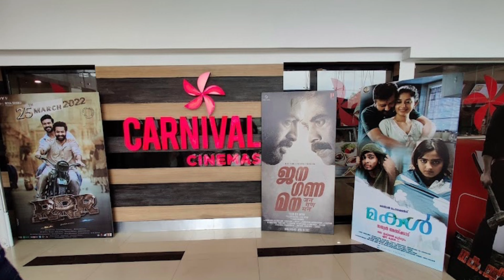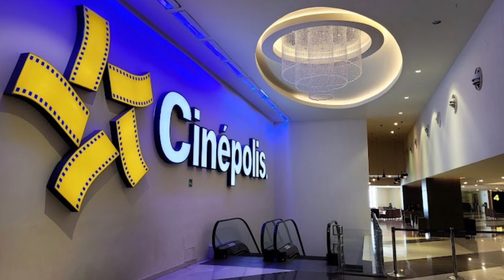7 സ്ക്രീൻ😱😱 Cinepolis Mall of Travancore | Trivandrum Theatres | FOC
Cinepolis Mall of Travancore | Trivandrum Theatres | FOC

Best theatre in Malappuram
Palakkad lulu mall theatre
Epiq screen kozhikode
Hilite mall claicut shipping
Palaxi cinemas hilite mall
Old cinema theatres in kerala
Blue diamond mall theatre calicut
Oberon mall kochi theatre
Forum mall kochi latest